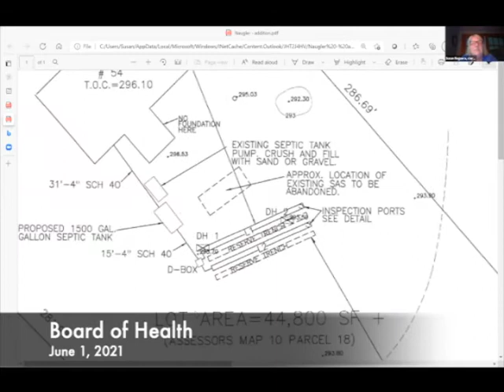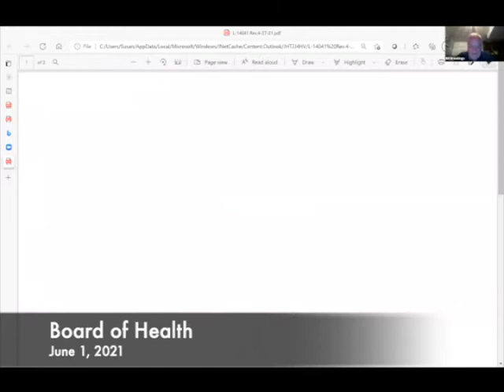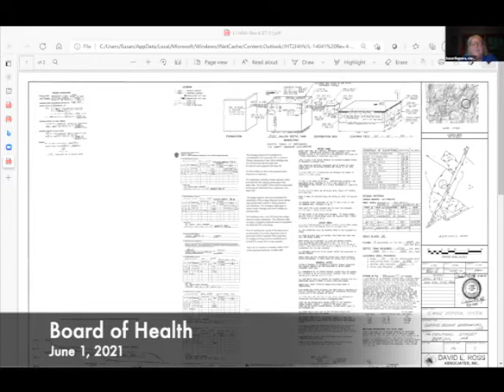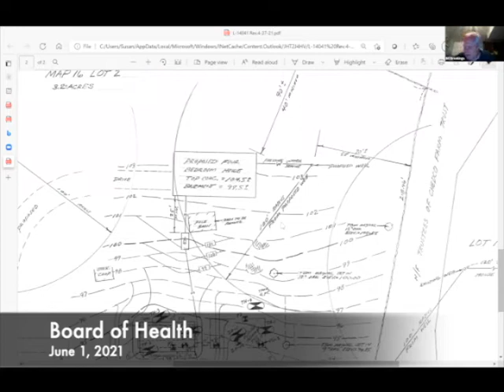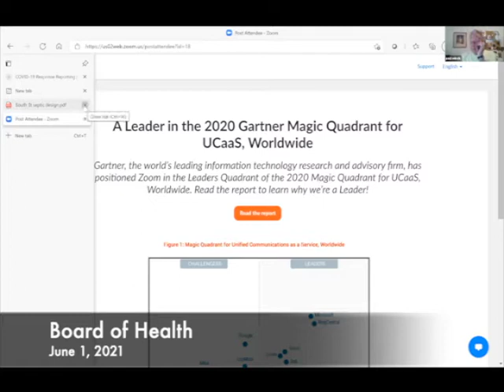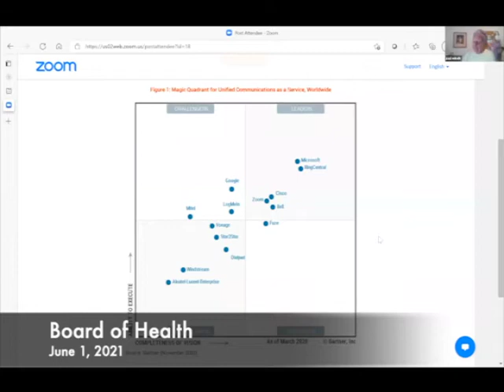Board of Health 06.01.21